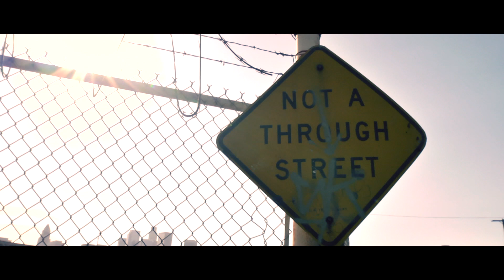Max Star- RETRIBUTION: PART ONE (Official Music Video)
Here it is! The OFFICIAL video/visual to the track "Retribution: Part 1" produced by siLLy Kid...This video was directed, shot & edited by Nestor Valle of Nocturnal Dream Pictures, so please repost and share this vid with everyone! This is the first of a SERIES of songs & videos coming in the near future...Thanks to all MaxStar fans all over for your love & support! Team Star Quality all day!!